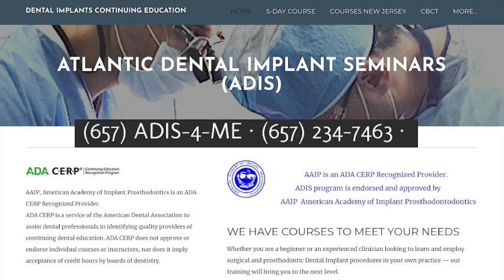Atlantic Dental Implants Seminars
Learning Dental Implants and Placing them on Life Patients.